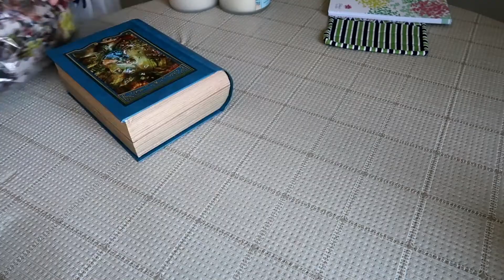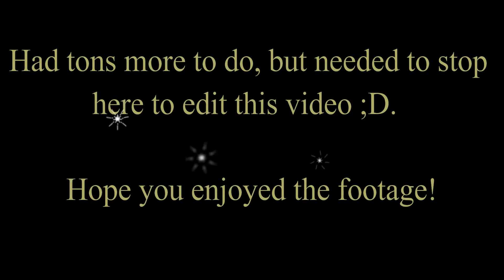Sunday & Monday Speed Cleaning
I hope you all had a great weekend!

As we all know, towards the end of each week, if we don't stay on top of our house cleaning, it gradually becomes a hot mess!  I've tried to stay on top of my house this week, but it still needed a good cleaning.  So I cleaned most of the day yesterday, and today.

So I hope you all enjoy this cleaning video.  I did not get to all of it, but will be doing a part two video, to finish it up.

See you back soon.

Nicole